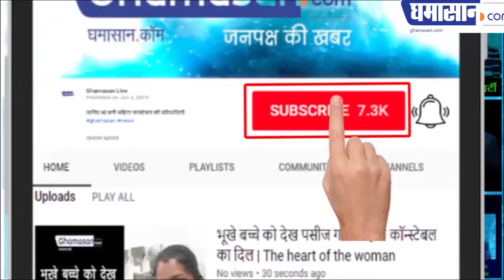Eighth DGP says Pragya's Remarks Abhorrent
Eighth DGP says Pragya's remarks abhorrent Police officers across the country are angry...

Mumbai: Eight former police chiefs have said disgusting to BJP candidate from Bhopal and comment on Shaheed Hemant Karkare on behalf of Sadhvi Pragya Thakur, accused of Malegaon Blast. Karkare, who was martyred in the 26/11 Mumbai attack, was described by Pragya as a traitor. It was also said that Karkare was killed due to his curse on the untold tortures. Eight former police chiefs Julio Ribeiro, Prakash Singh, PK Hormis Tharakaran, Kamal Kumar, Jacob P, Sanjeev Dayal, Jayant Chaudhary and Ramachandran condemned the remarks of Pragnya in a joint statement. He said that the statement of Pragnya is an insult to more than 35 thousand policemen who have been martyred in every corner of the country since independence.